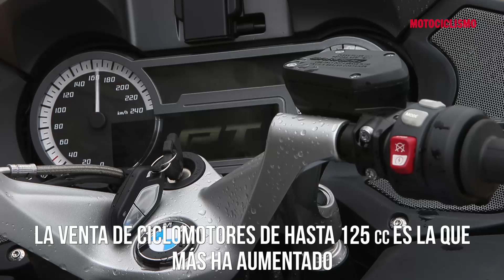El sector de la moto se recupera poco a poco | 2018 | Motociclismo.es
El sector de la moto continúa con su lenta pero imparable recuperación.